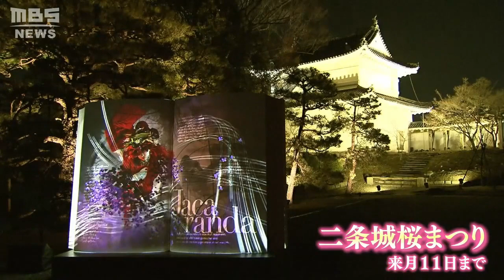アルコール消毒で“手に桜咲く”『二条城桜まつり』ではアートな感染対策を徹底（2021年3月19日）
桜の季節の到来ですが、新型コロナウイルスの影響でイベントは中止となるところが相次いでいます。こうした中、京都の二条城（京都市中京区）では３月１９日から桜まつりが始まりました。

　約５０種類、３００本の桜がある京都の世界遺産・二条城で始まった桜まつり。ライトアップのほか、重要文化財の唐門などでのプロジェクションマッピングも楽しむことができます。去年は新型コロナウイルスの感染拡大への懸念から、開催１週間で中止を余儀なくされました。そこで今回は感染対策に力を入れているのですが…

　「アルコール消毒をするための設備に手を出すと、手の上に桜が咲きます。」

　アルコールの消毒では桜の映像が手に投影されます。ほかにも、提灯で地面に映し出される光の模様をソーシャルディスタンスを保つ目安にするなど、風情を楽しみながら対策をとれるよう趣向を凝らしました。

　（ネイキッド　村松亮太郎代表）
　「みんな本当に息苦しいと思うんですね、時代的にも。その中でちゃんと対策ができていれば、自然にみんな楽しんで気持ちもほぐれるんじゃないかなと。」

　『二条城桜まつり』は４月１１日までで、入場日を指定したチケットなどが必要です。